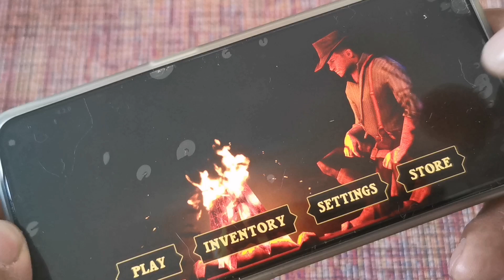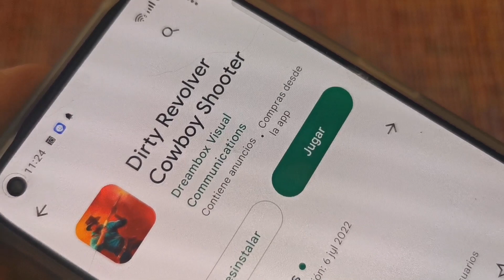Dirty revolver play store google game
⚔️••Link del grupo de Whatsapp••